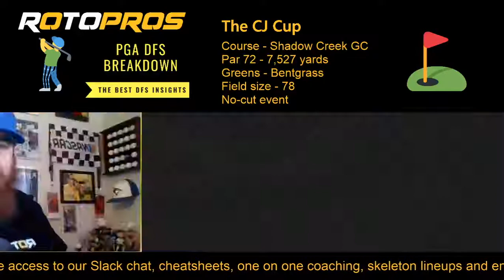Daily Fantasy Golf Preview - The CJ Cup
This week the PGA Tour heads to Shadow Creek GC in Las Vegas for the CJ Cup. Join Chris and Dane as they break down the event looking at the course, weather, field, strategies, and core plays in each price range.